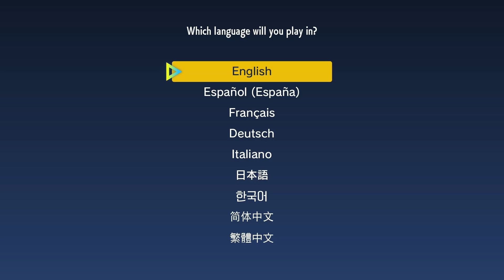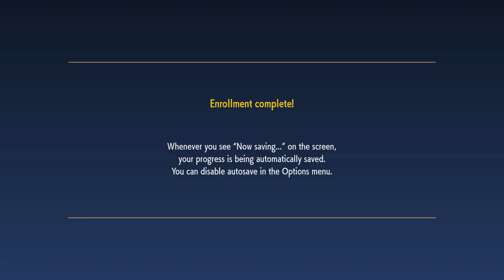Pokémon Scarlet Episode 1: Academy of Oranges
Hey everybody! Pokémon Scarlet came out yesterday, and I jumped right into it as soon as I possibly could. I hope you all enjoy!